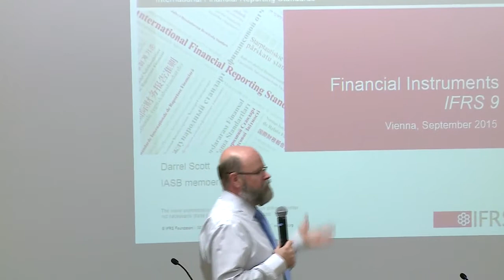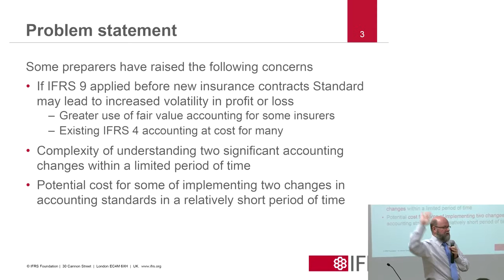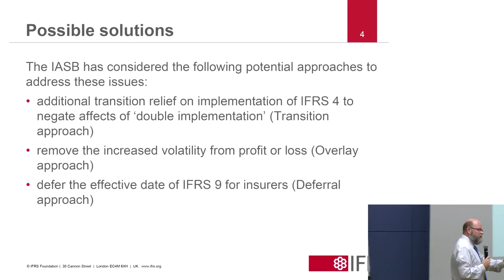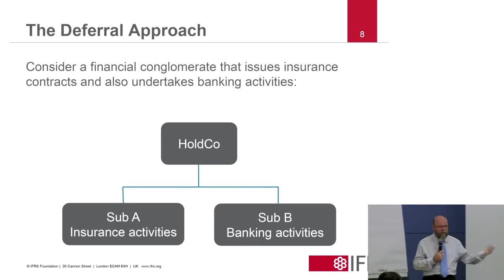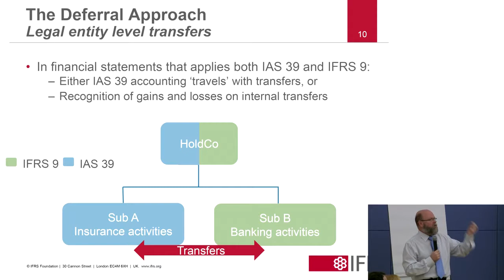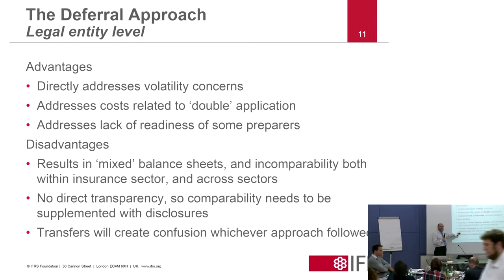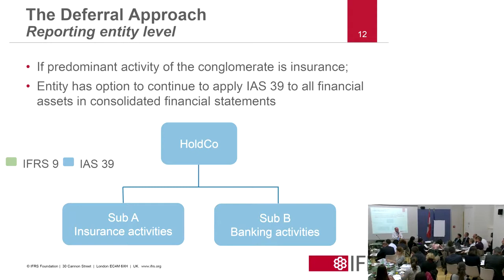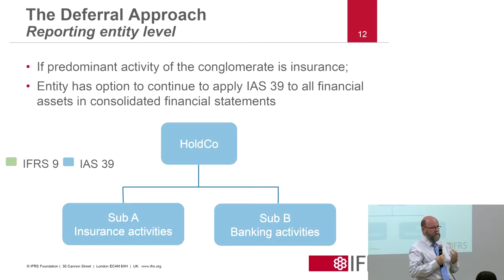Financial Instruments: IFRS 9 by Darrel Scott, Board Member, IASB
Executive IFRS Workshop for Regulators, 29-30 September 2015, Vienna

Over 70 banking and insurance experts and regulators gathered in Vienna to discuss the use of International Financial Reporting Standards (IFRS) by financial regulators. The purpose of the workshop was to enable supervisors to engage confidently with IFRS-based financial information and understand its role in monitoring and supervision. Participants also learned about the valuation of assets and the insurance contract project of the International Standards Accounting Board, which is intended to improve and converge the financial reporting requirements for insurance contracts.